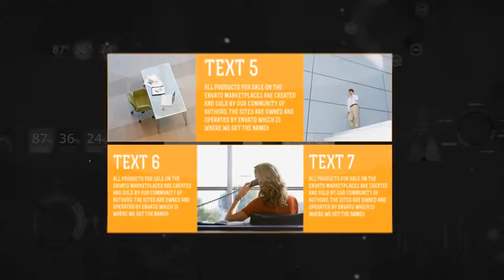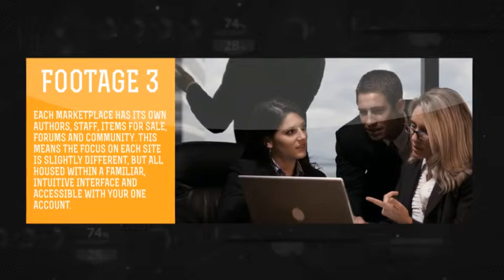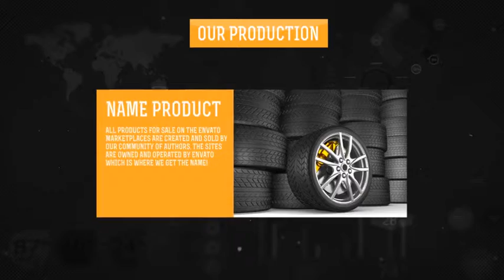After Effects Project Files Corporate Video Package VideoHive